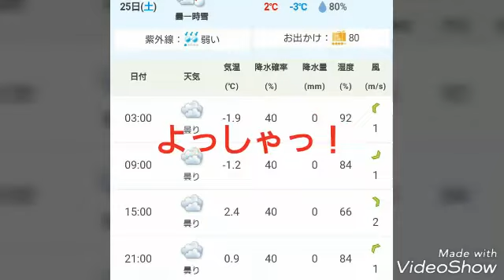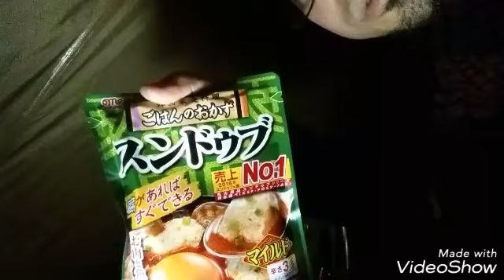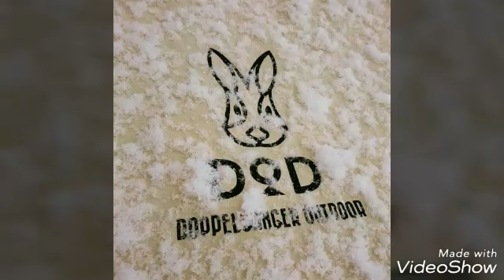初雪中！どうなる？鬼頭キャンプは！ラスト矢巾町営キャンプ！、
初の雪中キャンプになったチーム鬼頭キャンプ！メンバーのギアはいかに？焚き火に！テントテント穴に！ドタバタ素人キャンプ(笑)